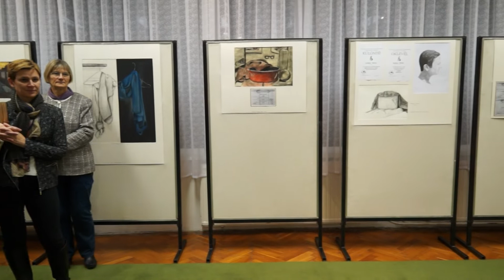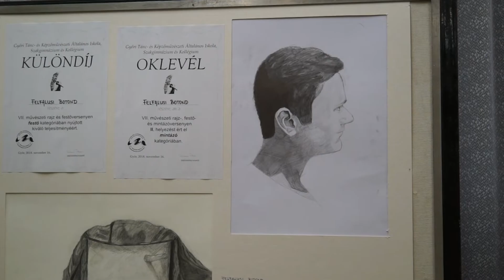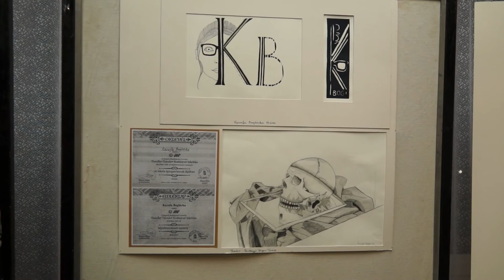Képzőművészeti tárlatmegnyitó a csornai művelődési központban